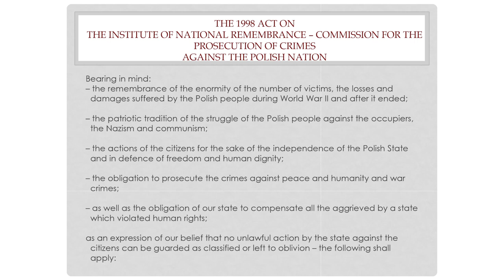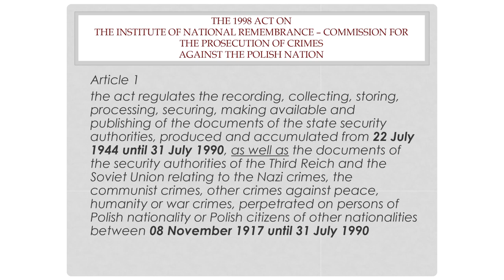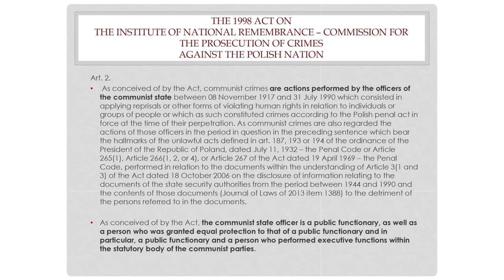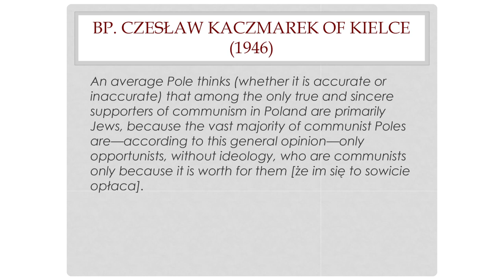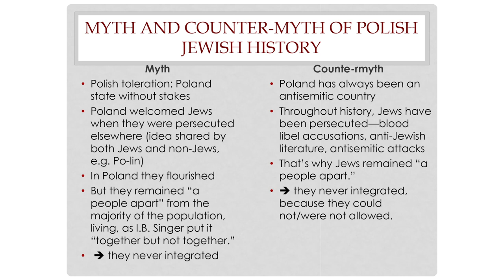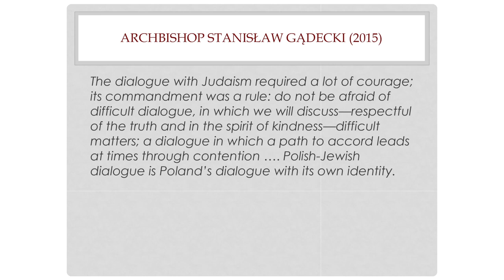Introductory Remarks | In Dialogue: Polish-Jewish Relations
In Dialogue: Polish-Jewish Relations

Introductory Remarks by Magda Teter

Conference co-presented by:
The Institute for Israel and Jewish Studies at Columbia University, Fordham University, and the YIVO Institute for Jewish Research

American Jewish Historical Society, American Sephardi Federation, Center for Jewish History, Leo Baeck Institute, and Yeshiva University Museum